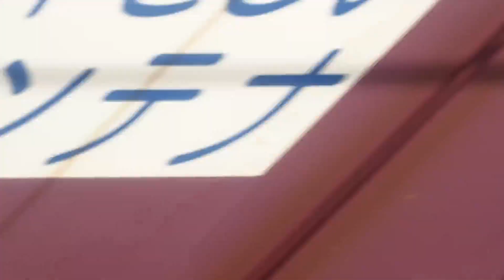2017/04/22 【今日の愛知機関区 #75】 積車シキ800B2, EF65-2076, EF66-27, DF200-223 & DD51-1805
JR貨物
愛知機関区
2017年4月22日